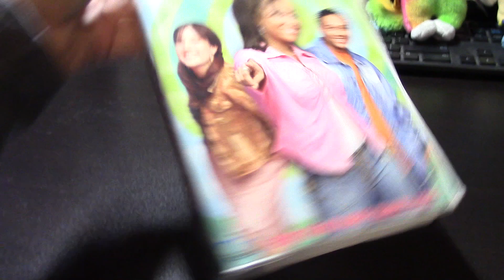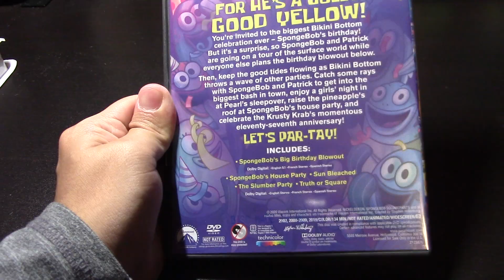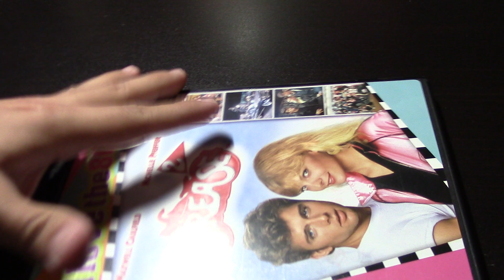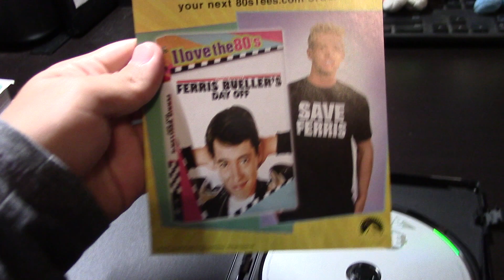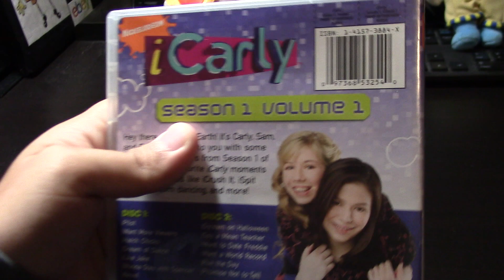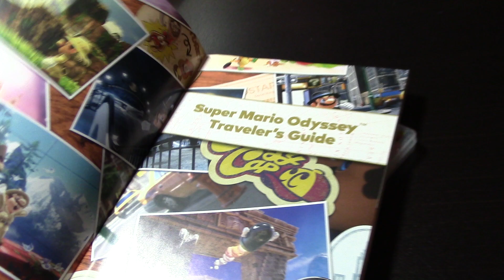VHS/DVD/Blu-Ray/Nintendo Switch Update For September 19th, 2020